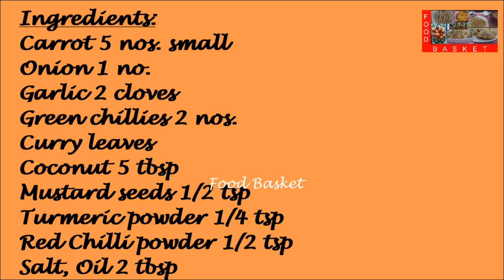Carrot Thoran | Carrot Thoran recipe in Malayalam | Carrot Stir Fry recipe in Malayalam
A Kerala style carrot preparation that goes well with both steamed rice and chapattis.
Recipe:
Ingredients:
Carrot 5 nos. small

Method:
Grate the carrot. Finely chop the onion, green chillies and garlic. Heat a pan. Add 2 tbsp oil. Add the mustard seeds. Once they splutter, add the chopped onion, green chillies, garlic and curry leaves. Once the onion is well sautéed, add the grated carrot. Add turmeric powder, red chilli powder and salt. Fry on high flame for 3-4 mins. Add the grated coconut. Mix well. Deflame. Carrot Thoran is ready. Happy Cooking!